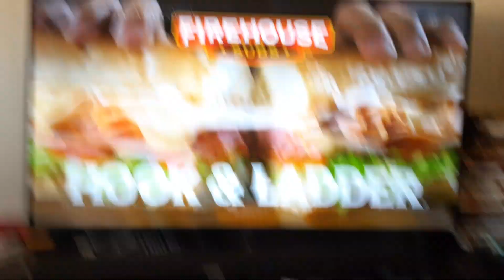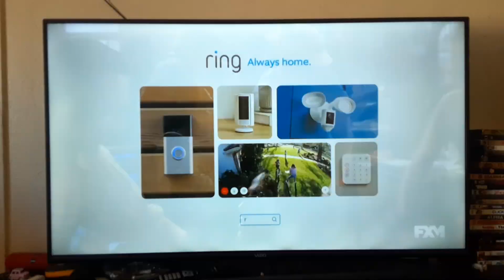Random Channel Surfing on 8/31/24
Just another day for channel surfinf.